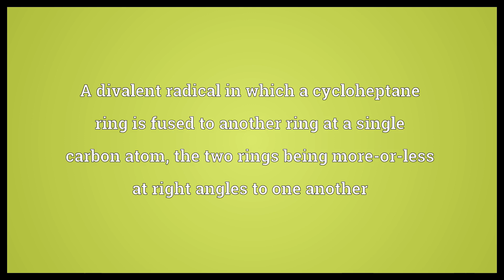Spirocycloheptane Meaning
Video shows what spirocycloheptane means. A divalent radical in which a cycloheptane ring is fused to another ring at a single carbon atom, the two rings being more-or-less at right angles to one another.  Spirocycloheptane Meaning. How to pronounce, definition audio dictionary. How to say spirocycloheptane. Powered by MaryTTS, Wiktionary